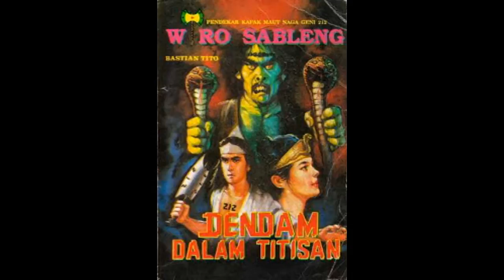Seri Cerita Silat Wiro Sableng 100 Dendam Dalam Titisan